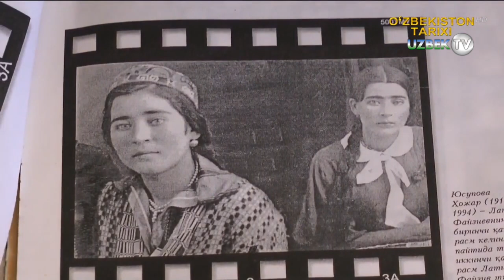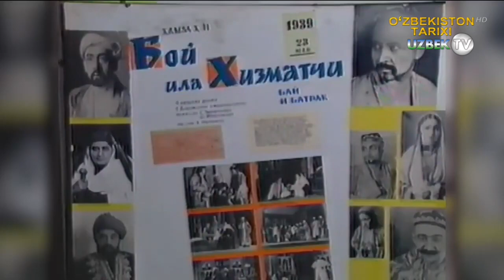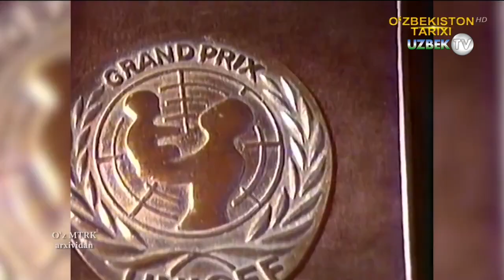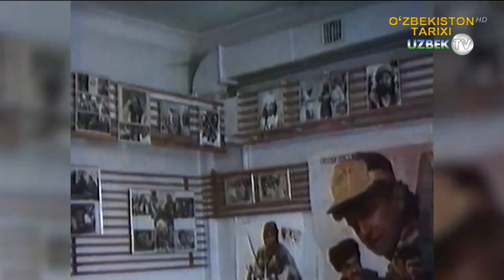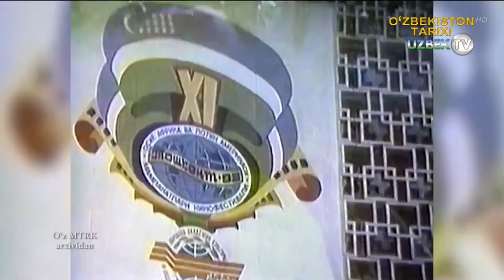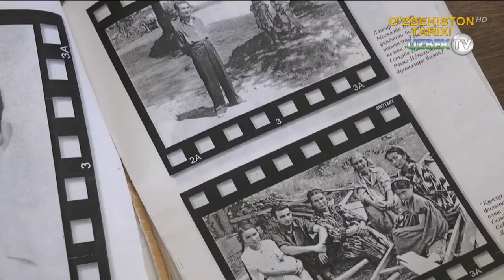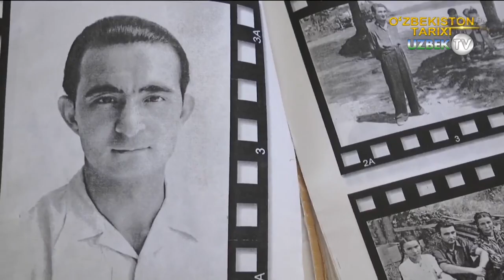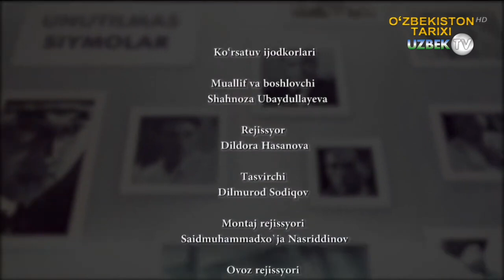Ҳамон бизни ҳайратга солиб келаётган филмлар яратган кинорежиссёр Латиф Файзиевни ёд этиб | Yodnoma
"Ёднома" кўрсатуви